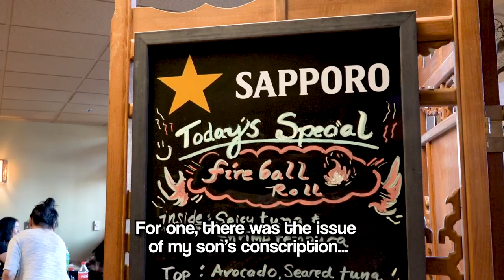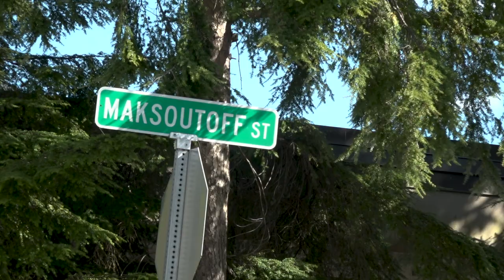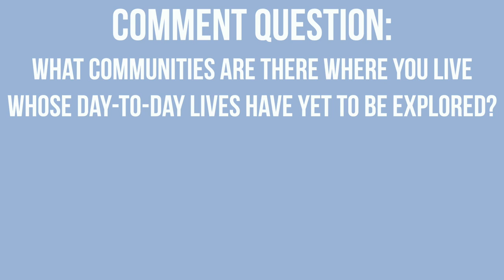The Chobab (Sushi) Chef | Sitka, Alaska | 14 Miles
Comment question: What communities are there where you live whose day-to-day lives have yet to be explored?

“Little Tokyo” is frequented by tourists and locals alike for its sushi, but it also doubles as the working nook for its staff: Sitka's small Korean population.

14 Miles is a series of documentary shorts set in Sitka, Alaska. Serious, wry, curious: we’re digging and uncovering what just might get passed by, even on an island town with only 14 miles of road from one end to the other.